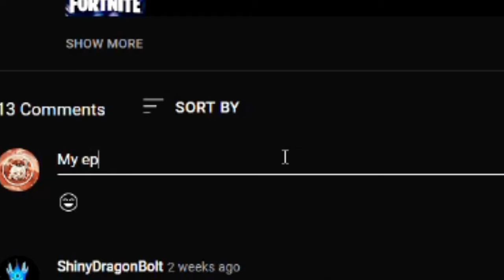Here's how to get V-bucks for free! (Topthelop's Tournament)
Hey guys Topthelop Here! and today i will be telling you guys how to enter my Tournament and win 1,000 V-Bucks, if you want to know then watch the entire Video to get all of the details.